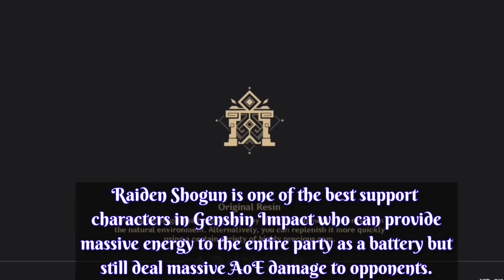Genshin impact Pull or Skip Raiden Shogun | Should I pull Raiden shogun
Hi Friends in this video I will show you 5 Reasons to Pull for raiden shogun in genshin impact 2.5 rerun banner. Why you should pull for raiden shogun. Genshin Impact's electro archon is making a comeback in the second half of the version 3.3 update. Raiden Shogun will have her rerun banner in the second half alongside Kokomi. She is one of the most popular characters among players and has brought many changes to team compositions and playstyles.

Any queries or suggestions drop a comment.

Ignore this
genshin impact tips
Genshin impact 3.3 enkanomiya
Enkanomiya
Genshin impact Ei
Raiden Shogun
Ei
Baal
Raiden shogun rerun banner
Ei rerun banner